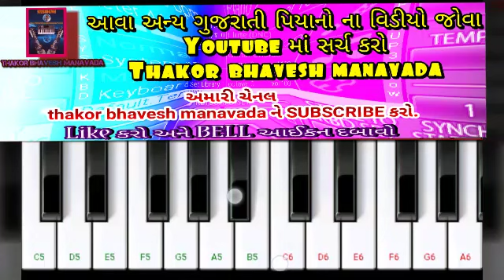Gediyo khele ramapir/gedi danda ni ramat song/rama mandal song"piano and orgen full tutorial notes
Gediyo khele ramapir
rama mandal gujarati
 gedi danda song rama mandal
Piano tutorial
.original song credite.
Dediyo khele ramapir
Rama mandal song
Rama mandal...surat
ramore ramdev ji khelo re ramdev ji
real studio
sanjay chauhan
how to play gujarati song orgenpiano keyboard notes gujarati songpiano vagado gujaratipiano tutorialorgen tutorialmusical instrumant playpiano keyboard notespiano and orgen tutorialgujarati piano songgujarati orgen keyboard covernew gujarati song casio tutorialletest gujarati song play pianolearn piano and orgen tutorialgujarati song piano tutorial. DISCLAIMER.
.thanks.
.Piano tutorial gujaratiorgen tutorial gujaratibulbul tarang banjo tutorial gujaratiLetest gujarati song piano and orgen full tutorialindian electronic bulbul tarang banjo play gujaratilearn piano and casio gujaratimusical instrumant tutorial gujaratiplay benjo gujarati tutorialmusical instrumant play gujarati letest song eay wayhow to plat piano and casio and orgen keyboard gujaratiplay piano and orgen and bulbul tarang banjo any quetion gujaratilearn piano and orgen hindi supperhit song tutorialgujarati supper hits aong play gujarati learn casio and orgen keyboard tutorial gujaratihow to esyway playaying piano casio and keyboard notes gujarati